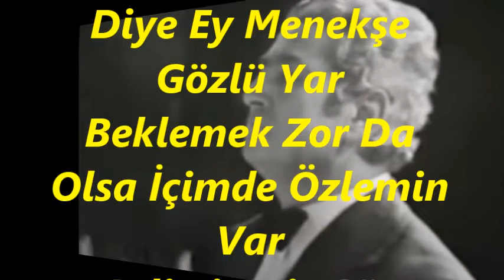Vedat GÜRSEL-Seni Bekleyeceğim Geçse De Uzun Yıllar (NİHAVEND)R.G.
SOLİST:
*VEDAT GÜRSEL*
VİDEOYU YAPAN
*RECEP GAYRETLİ*
GÜFTE:  ADİL ÜLKÜ
BESTE: GÜNGÖR ÖNDER
USUL:  SEMÂÎ
MAKAM:   NİHAVEND
Seni Bekleyeceğim Geçse De Uzun Yıllar
Gelirsin Bir Gün Diye Ey Menekşe Gözlü Yar
Beklemek Zor Da Olsa İçimde Özlemin Var